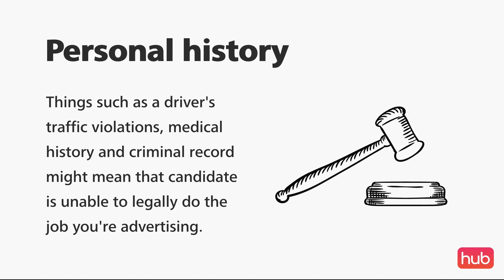Red flags when recruiting new drivers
Bringing a new person into your work force can almost feel like a flip of a coin. Yet it doesn’t have to be if you know what red flags to look out for.

Whilst there are obvious things you want to look out for when it comes to hiring a new driver - it’s important to try not to rule anyone out entirely based on any singular red flag discussed below.

You should always try and give people a fair chance to prove themselves in every step of the recruitment process, and so refusing to interview someone who has a traffic violation from 30 years ago might seem a little harsh.

People can change and people can be changed.

Treat this video more like a list of minor faults one might make on a driving test - things that aren’t ideal and usually fine in isolation but that you don’t want to accumulate. This should not be a list of major faults in which violating any one is an instant fail.

For more resources check out the Hub Academy at hubhq.co.uk/academy